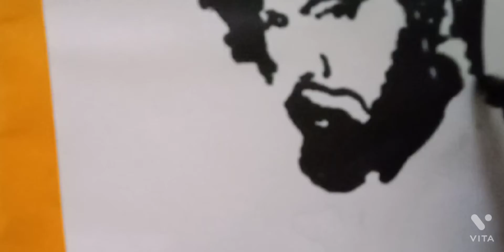Dr.Robinradakrishnan| New Stencil Art Drawing|Watch Till End